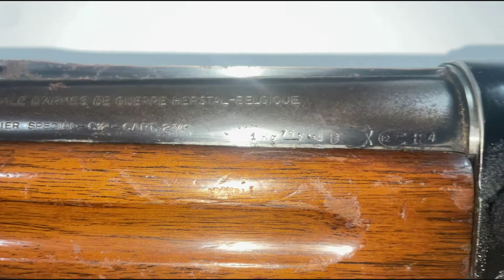EFSANE MAKİNE - 50 YILLIK ORJİNAL BELÇİKA BROWNING - TÜFEKLERİN ALFASI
DİREK SORU VE BİLGİ İÇİN INSTAGRAM HESABIMI TAKİP EDİP MESAJ ATABİLİRSİNİZ ! ( TAKİP EDİLMEDEN ATILAN MESAJLAR GÖZÜKMEMEKTEDİR )

Evladiyelik dediğimiz tüfeklerin başında olan bir tüfeği inceledik umarım memnun kalırsınız.